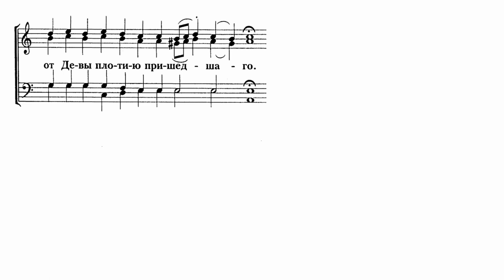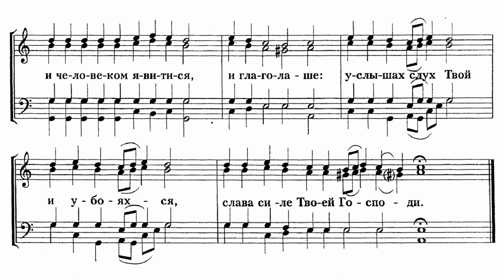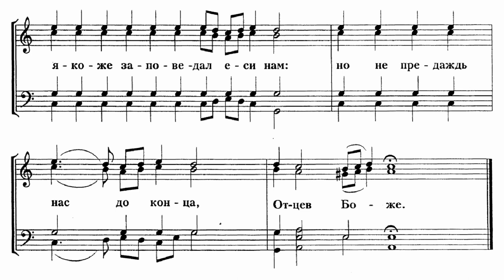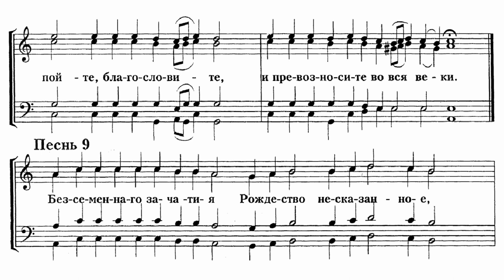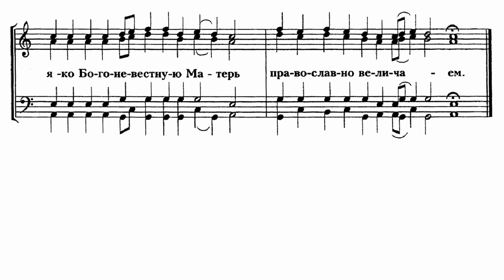Melodie uit "de Metgezel van de Psalmist" - ''спутника псаломщика'' гарм архим Матфея Мормыля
Ирмосы Великого Канона гл 6 мелодия из ''спутника псаломщика'' гарм архим Матфея Мормыля
Eerste vers van de Grote Canon, hoofdstuk 6, melodie uit ''The Psalmist's Companion'' door harmonisatie: Archimandriet Matthew Mormyl